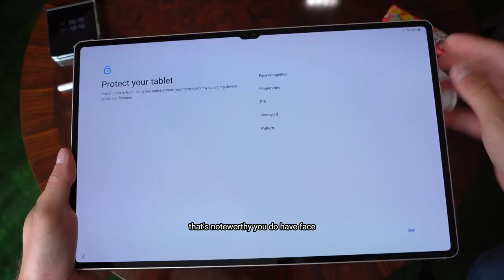exploring the features of the galaxy tab s9 ultra